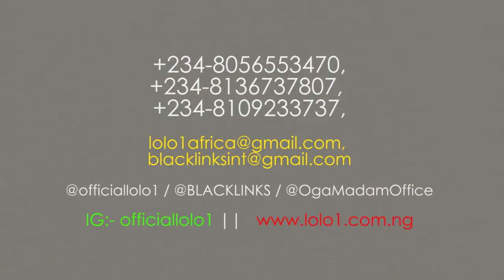LOLO1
Alhaji vs lolo